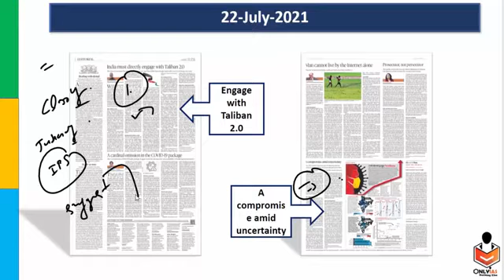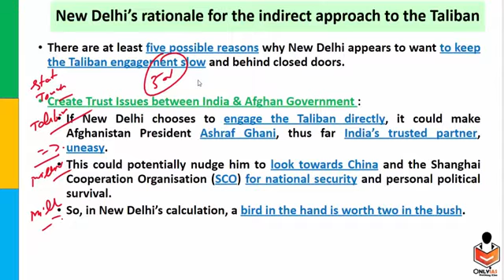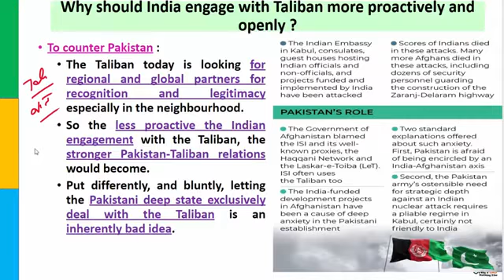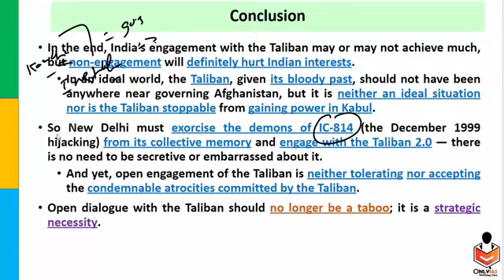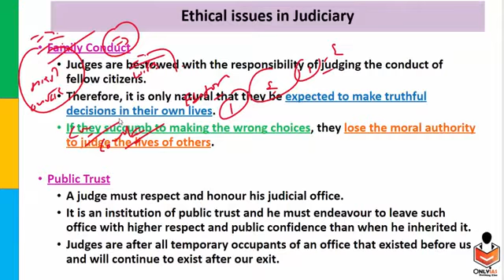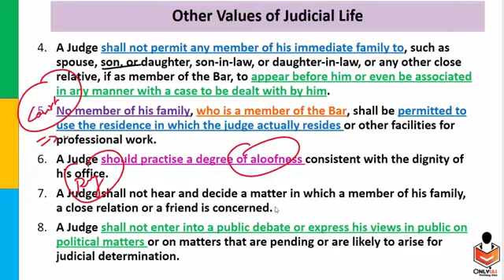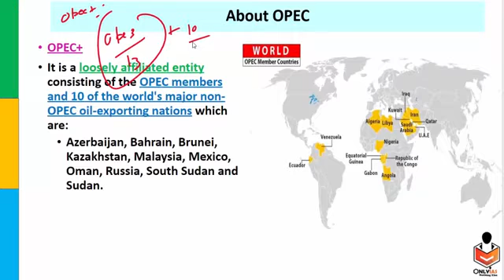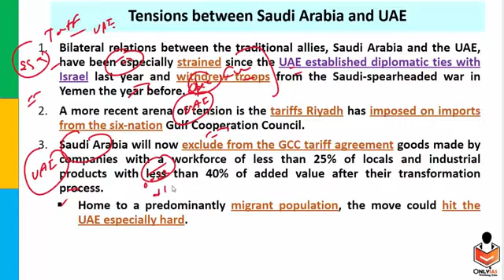July 22, 2021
22july Ias Aspirants#sumit sit#Upsc Civil services examinations#State pcs